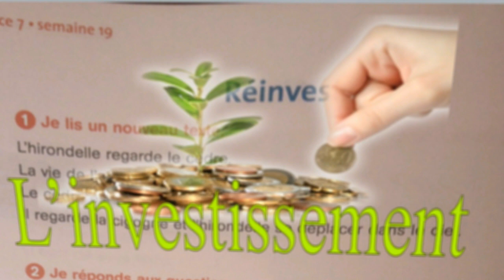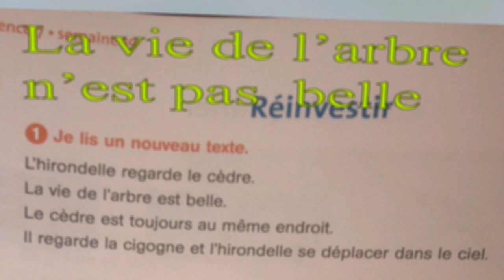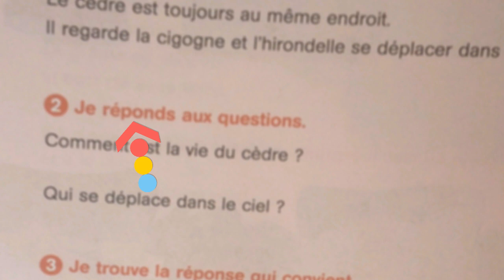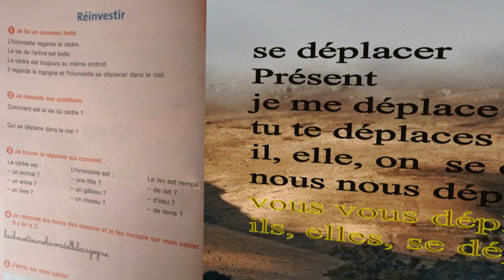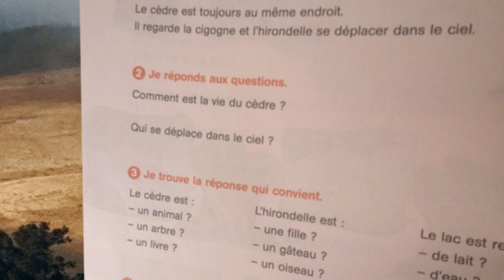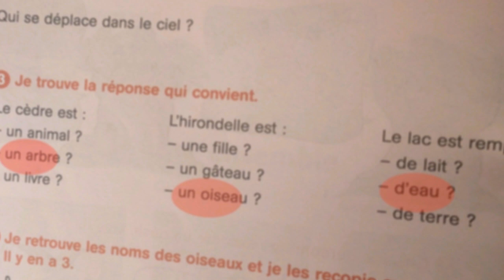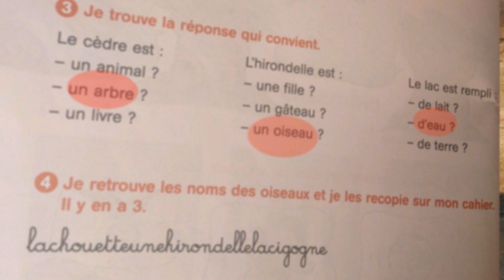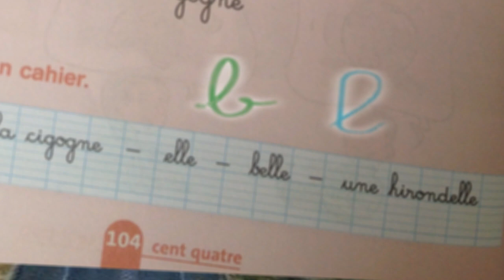Français, 3ème année pr, p 104, L125